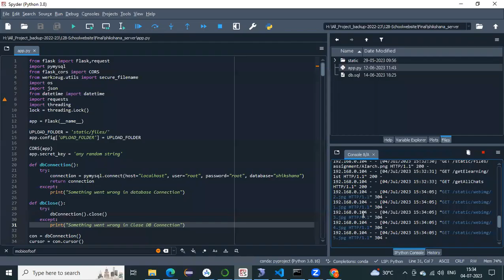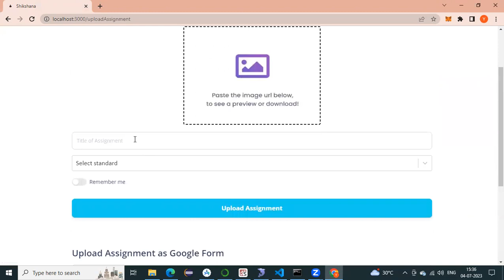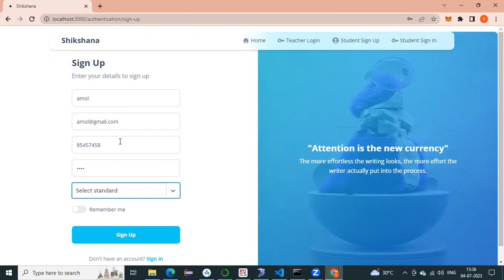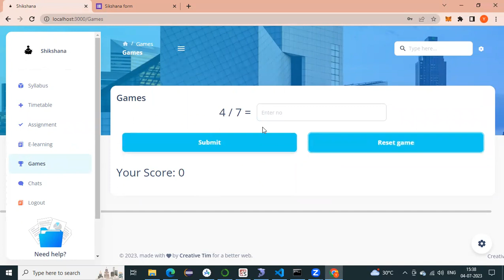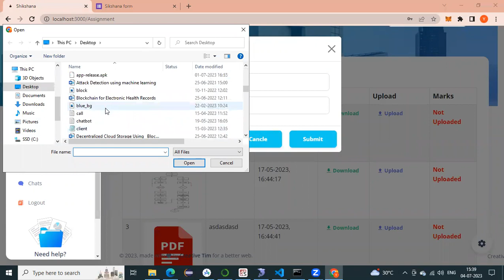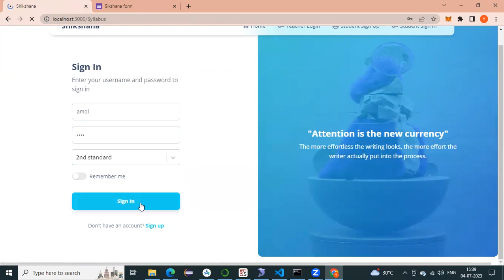school website execution1